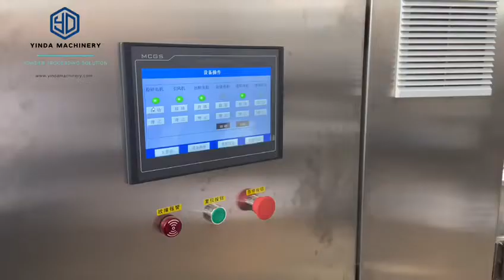machine à broyer le sucre glace sugar grinding machine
machine à broyer le sucre glace
icing sugar powder grinding machine
Si vous avez des besoins similaires, n'hésitez pas à nous contacter pour obtenir un devis gratuit. Avec vous, nous développerons la solution optimale pour votre tâche de traitement des poudres.